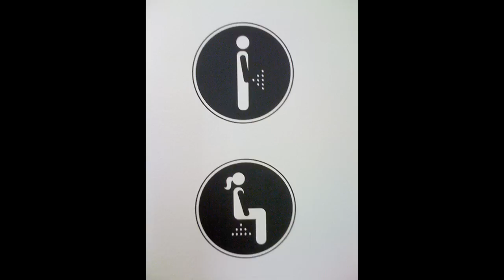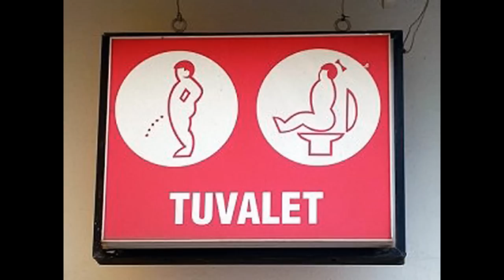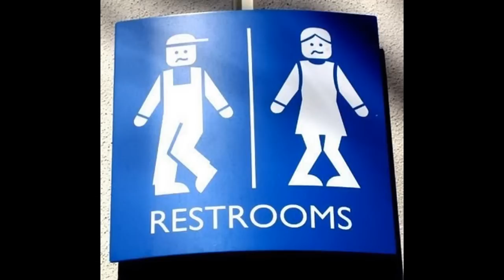Weird and funny restroom signs - Sinais em banheiro prá la de curiosos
Outros videos